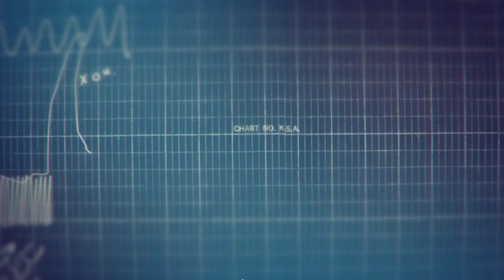Call Of Duty Black Ops | PC Campaign | Part 2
Game Play Resolution set at 2560x1440. Setting maxed out.

PC SPECS:
i9 9900k 5GHz all core
ASUS Z390 FORMULA
32GB 3200MHz
ASUS STRIX 4090
Creative SB AE-5